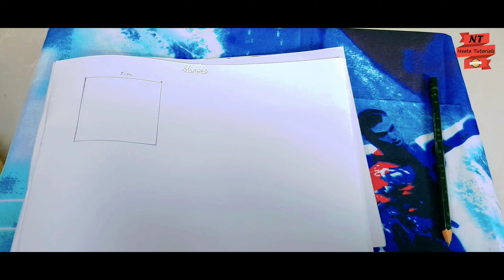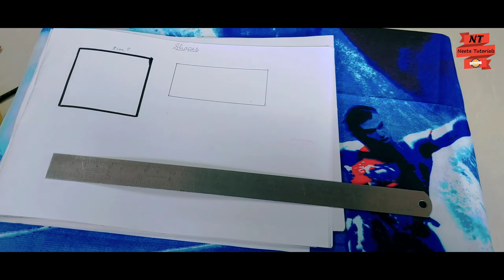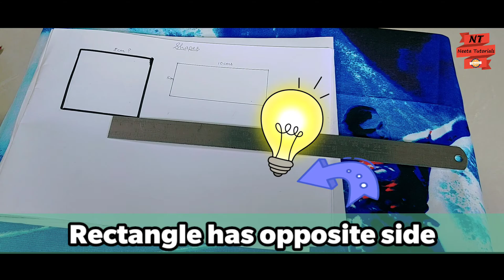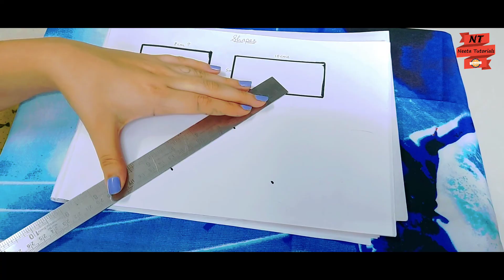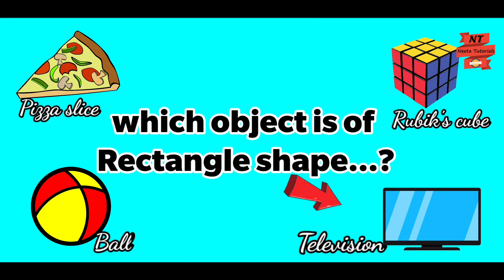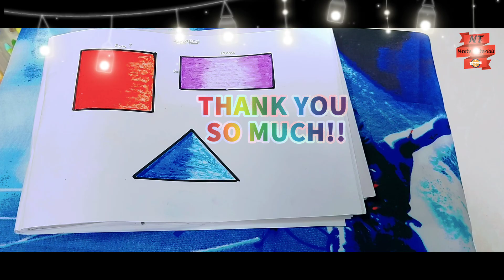LEARN TO IDENTIFY AND DRAW SHAPES || STD 2nd / STD 3rd || MATHEMATICS.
How to identify and draw shapes correlating mathematics.

This video learning series is specially designed
For kid's to help them learn easily. The live explanation of various shapes and drawing along with animations and graphics will keep the kids engaged and make learning easy in a fun way...

And keep yourself updated with a lot more upcoming Tutorials Videos 😇💞🙏🏻